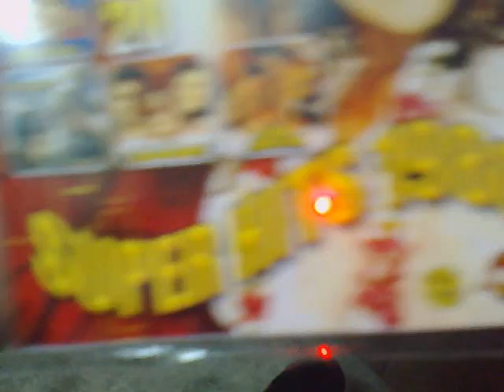tang takor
My friend playing rabab.